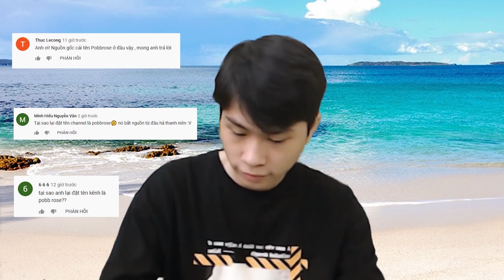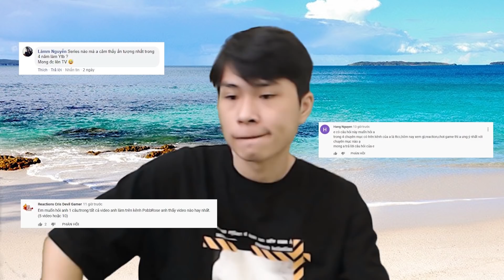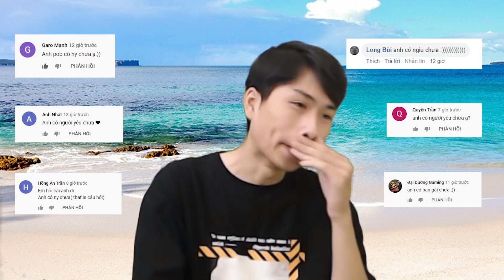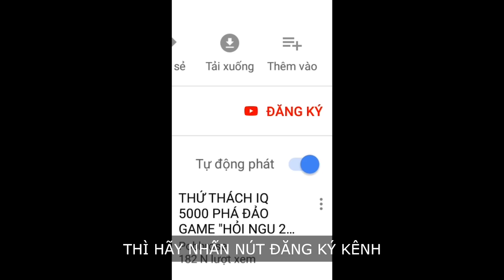Q&A CÙNG POBBROSE ... HỎI GÌ ĐÁP NẤY !!! ✔